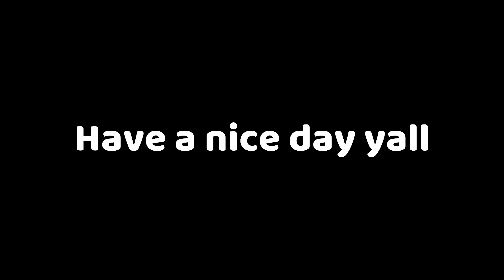Starve.io - RAIDS COMPILATION + KILLS !!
From : Chuki Beats

From : Soulker

From : MTC Beatz